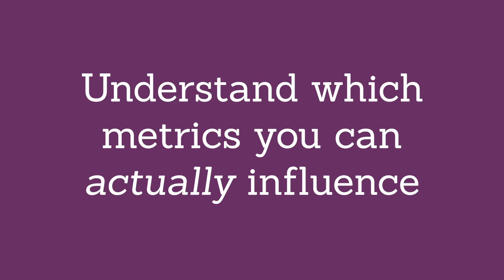Whats your kneecap breaking number & other questions to break through goal setting problems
Sharing with yall a tough lesson I learned early in my career on client goal setting and two questions I have found that help me get past ambiguous goals.